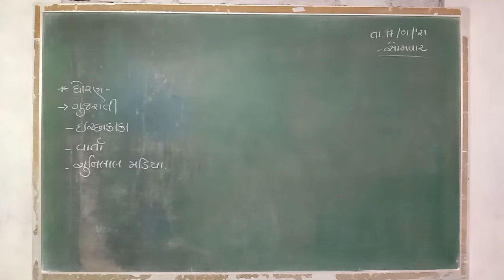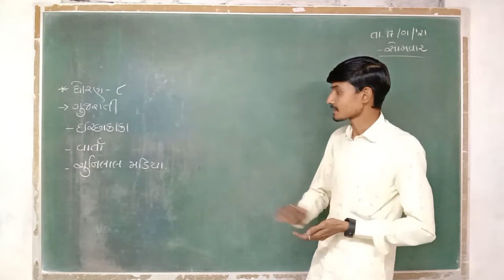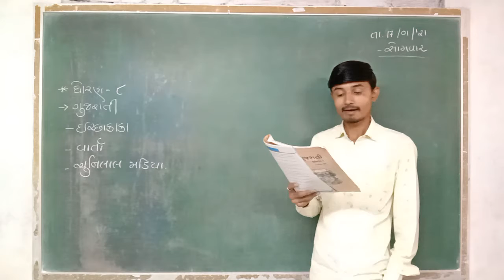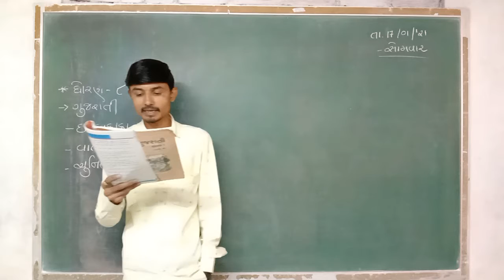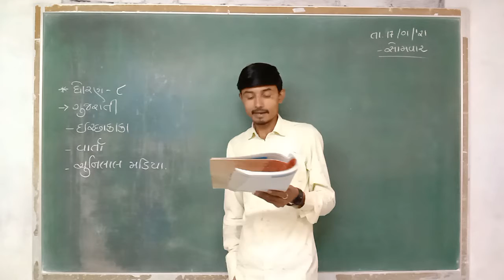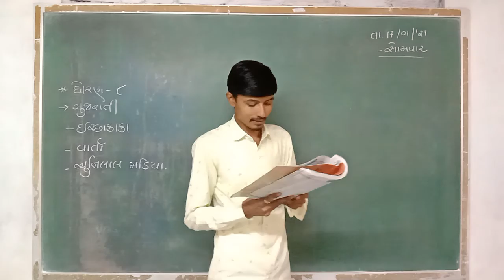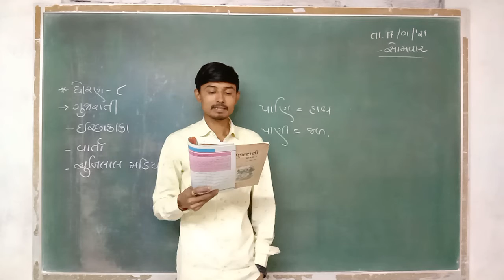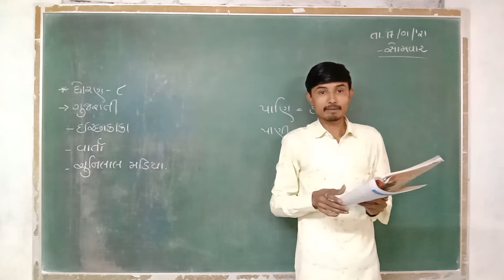STD 8,ગુજરાતી,પૂરક વાચન એકમ ૧ ઈચ્છા કાકા,ભાગ ૧,BHAVESHBHAI MER